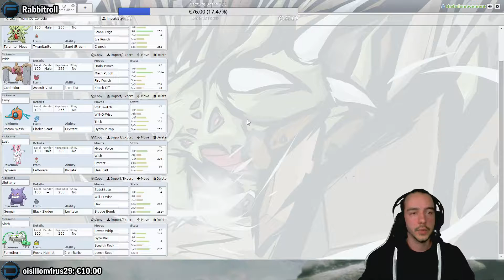Pokemon Showdown #01 - Team Overused Console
Pokemon Showdown est un simulateur de combat sur Internet. Il propose une alternative aux combats consoles.

Il respecte les règles du Smogon.

L'objectif est de familiariser les débutants à la stratégie en expliquant au maximum les moves réalisés.

Mon avatar a été réalisé par Florian (AKA Nakyno) sa page de travaux